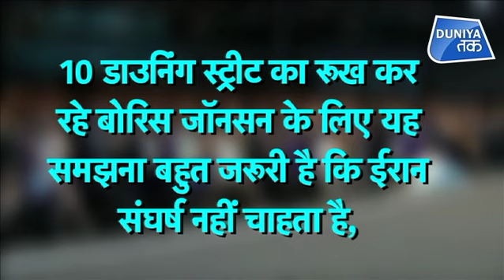BRITAIN का प्रधानमंत्री बनते ही BORIS को मिली 'धमकी' !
ईरान के विदेश मंत्री जवाद जरीफ ने सोमवार को कहा कि तेल टैंकर जब्ती मामले को लेकर ईरान ब्रिटेन के साथ कोई संघर्ष नहीं चाहता है... यह ब्रिटेन के संभावित प्रधानमंत्री बोरिस जॉनसन के नाम ईरान का सीधा संदेश है...

Iran does not seek confrontation with Britain amid a row over seized tanker ships, foreign minister Mohammad Javad Zarif said Monday in a message directed at the presumed incoming prime minister, Boris Johnson.